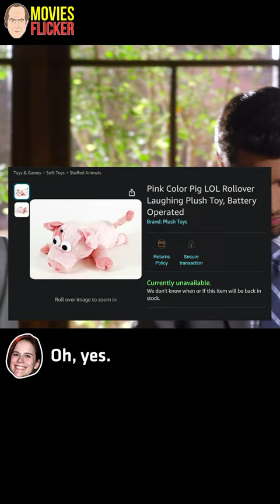The Rollover Pig Toy That Mike Used In Breaking Bad | Better Call Saul Commentary Ep203 - Amarillo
▶The Rollover Pig Toy That Mike Used In Breaking Bad
📍Better Call Saul Commentary Funny Ep203
🎙Commentators: Vince Gilligan, Peter Gould, Jonathan Glatzer, Joey Liew, Jenn Carroll
⭐Starring: Jonathan Banks, Kerry Condon
🎥Better Call Saul With Commentary Season 2 Episode 3 - Amarillo

▶Want to see more Better Call Saul with commentary, set your alarm every Saturday at 9 AM EST